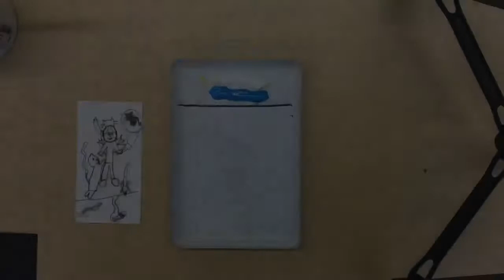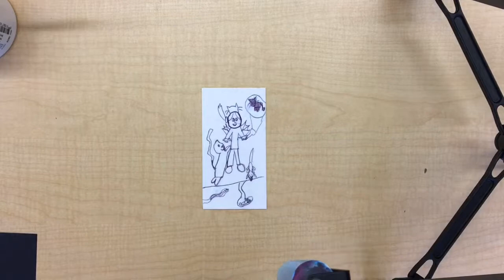Printmaking In Art Class